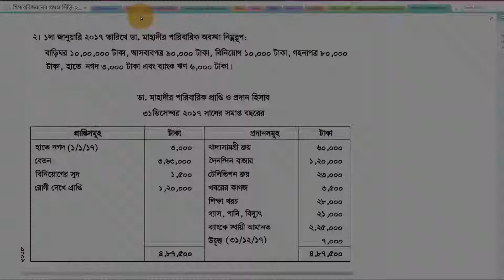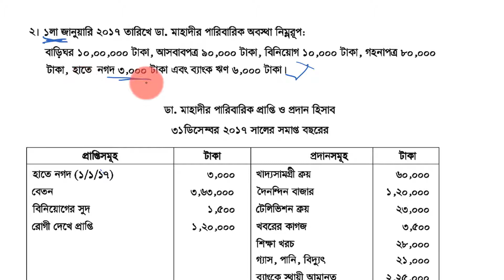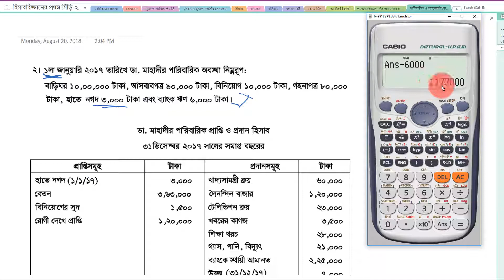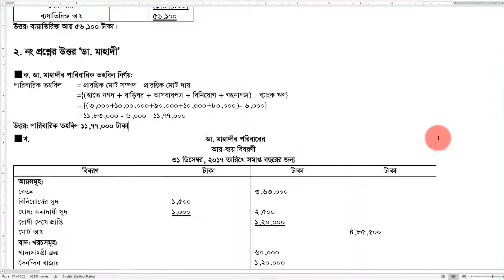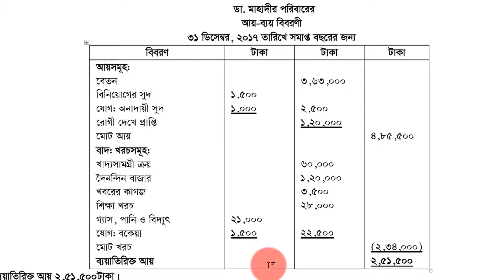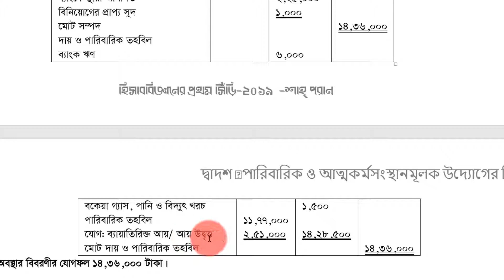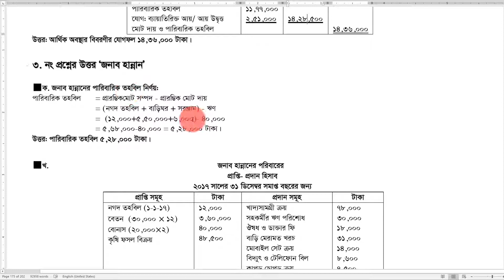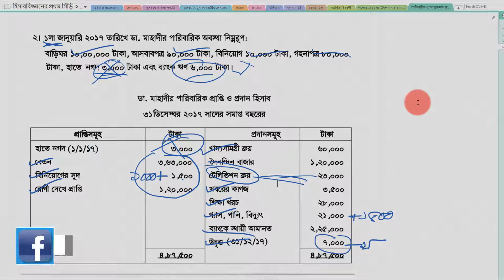পারিবারিক ও আত্মকর্মসংস্থানমূলক উদ্যোগের হিসাব । লেকচার -৬। এস.এস.সি হিসাববিজ্ঞান- শাহ্ পরান স্যার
শাহ্ পরান স্যারের এসএসসি হিসাববিজ্ঞানের উপর করা ১১৯ টি লেকচার ধারাবাহিক ভাবে  প্রতিদিন পাবলিশ হতে থাকবে।

নীলক্ষেত
কমার্স লাইব্রেরী, ৭৪, ইসলামিয়া মার্কেট,

সুনামগঞ্জ (ছাতক)
জয় দাস

চট্টগ্রাম
সাইদুল ইসলাম (সুজন)

কুমিল্লা
বই নিকেতন

কুমিল্লা
ভিক্টোরিয়া ডিগ্রি কলেজ
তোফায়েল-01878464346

চান্দিনা
মুক্তধারা লাইব্রেরী
চান্দিনা মধ্যবাজার